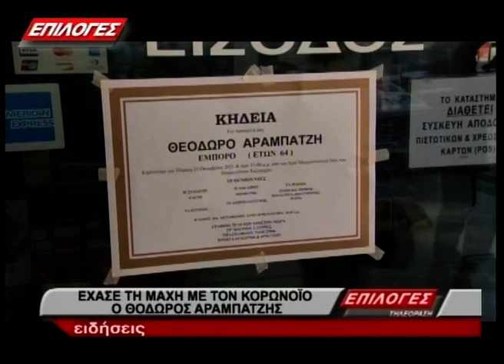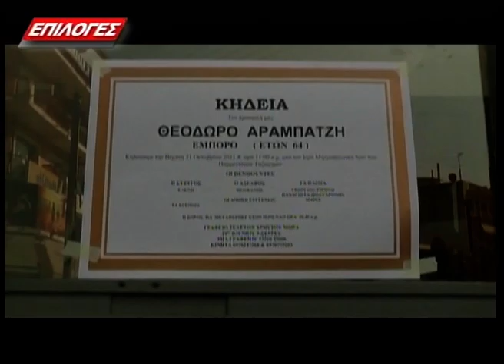ΚΕΝΤΡΙΚΟ ΔΕΛΤΙΟ 20 10 21